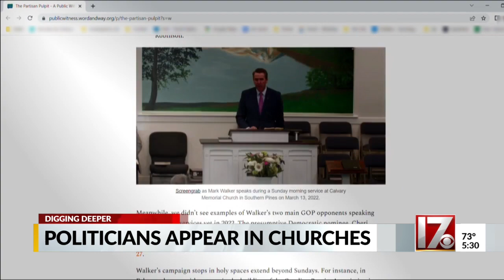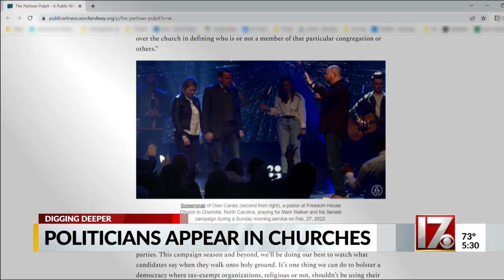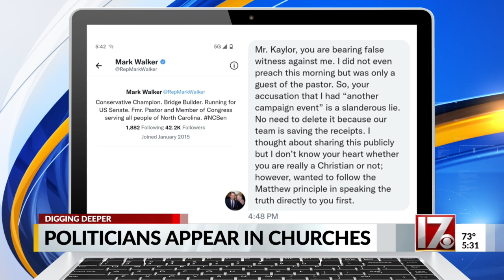US Senate candidate Mark Walker’s church appearances receive scrutiny